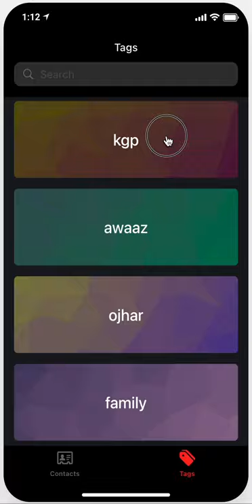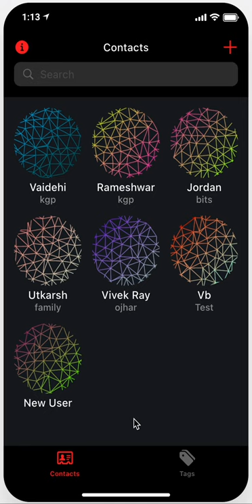CRM For Bharat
We made a way for people to manage their contacts better and realized people don't really want it.

Fortunately didn't spend too much time on this and the idea was killed quickly.